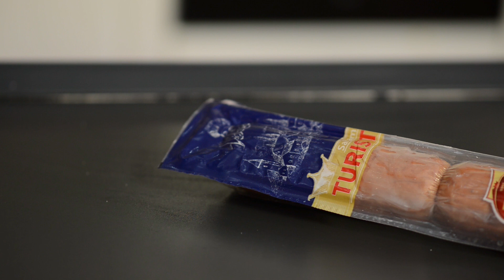Kek të kripur me sallam - Salted cakes with salami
See below for written recipe and full ingredient measurements:

Ingredients:
100 grams salami
250 gr of flour type 00
1 baking powder
2 eggs
100 ml of milk
50 grams of grated cheese
60 grams of olives

Preparation:
1. At first, cut the salami into small pieces. Then in a bowl add flour, baking powder, eggs, milk, and stir well.
2. Now add the parmesano, salami and olives. Mix the mass again.
3. Fill the muffin pan with a few butter. Decide carefully on each of them, the measure you prepared. Place in each, some mozarella and put another layer of dough.
4. Put it in the oven for 30 minutes at a temperature of 180 degrees. Salted muffins are ready to be enjoyed!